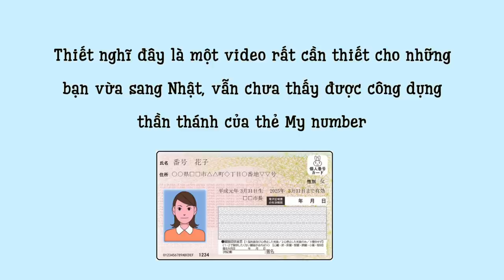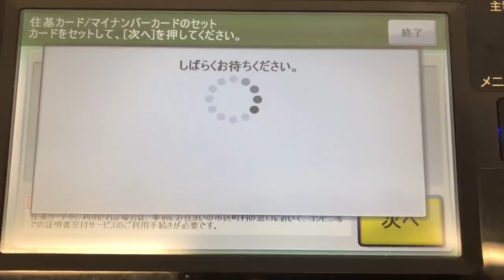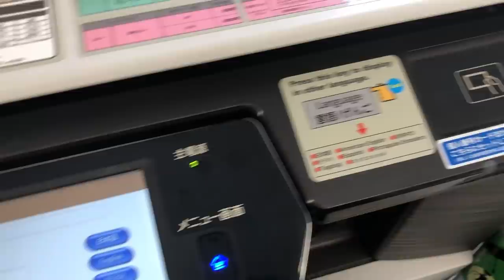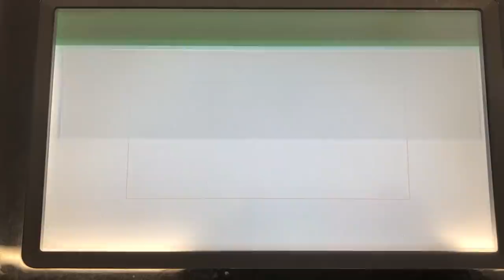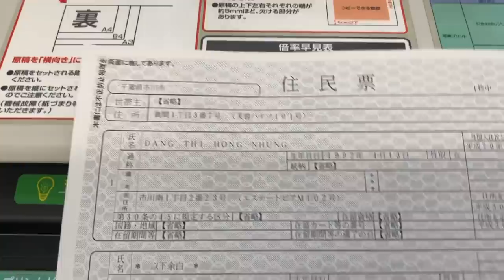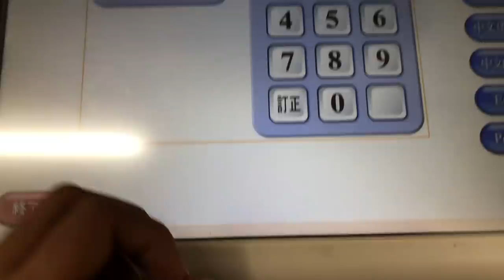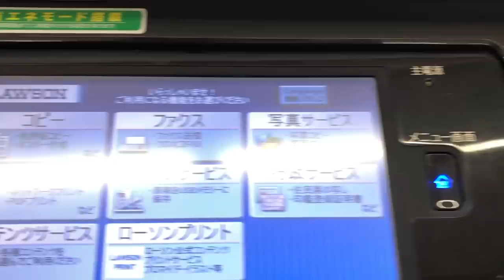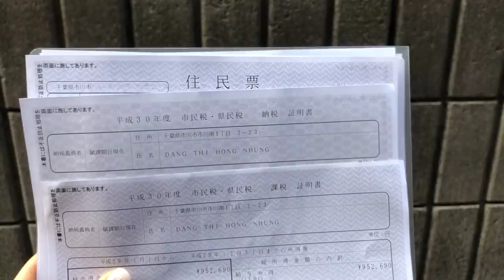[JP viva] Công dụng tuyệt vời của thẻ My Number マイナンバーカード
Hướng dẫn cách dùng thẻ My Number để in giấy tờ hành chính.
Để mua hàng Nhật trực tiếp mà không phải thông qua các công ty vận chuyển hàng, các bạn có thể đăng ký trực tiếp ở Buyee. Vào link này rồi click "get registered now" là được